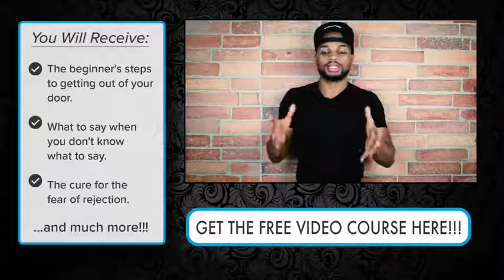Tony Solo Pickup Insight USE FEAR!!! Dont Let it Use You 2